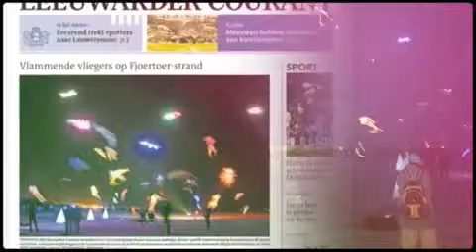Team Fryske Draeken Night Show Terschelling 2016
Fjoertoer 2016 Terschelling